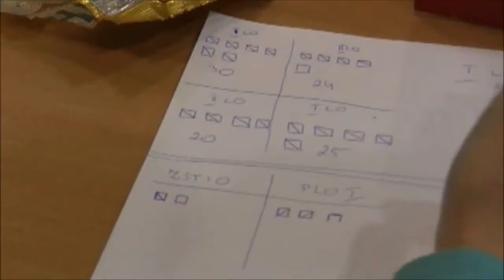Politechnika Opolska: V Festiwal Piłki Siatkowej.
Po raz piąty Instytut Wychowania Fizycznego WWFiF Politechniki Opolskiej zorganizował w hali PO Festiwal Piłki Siatkowej. Turniej rozegrany został w kategorii dziewcząt i chłopców. Wzięli w nim udział uczniowie szkół ponadgimnazjalnych z województwa opolskiego: I PLO Opole, II PLO Opole, ZSTiO Opole, ZS nr 4 Opole, ZS Dobrzeń Wielki. Więcej